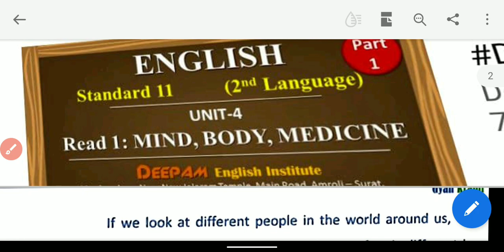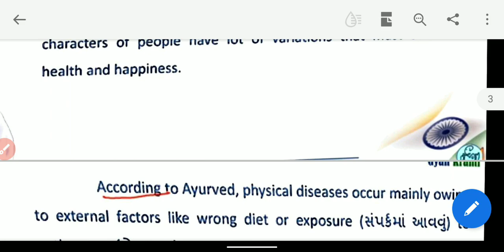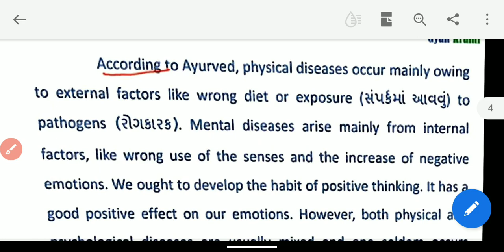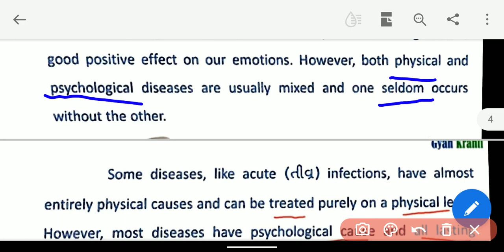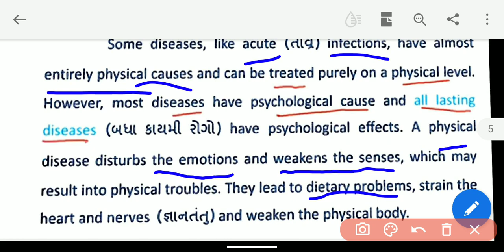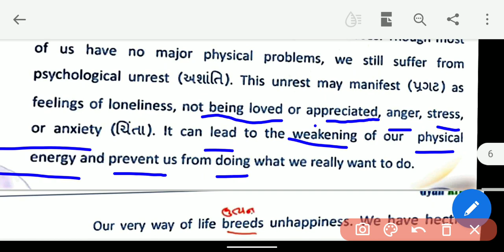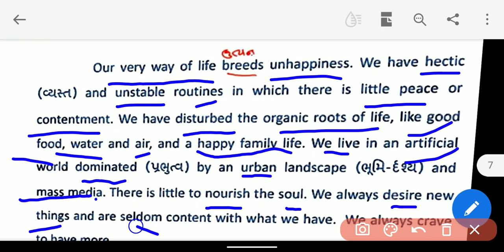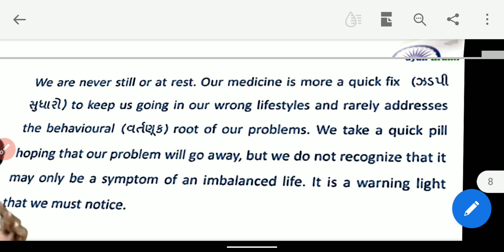October 13, 2020